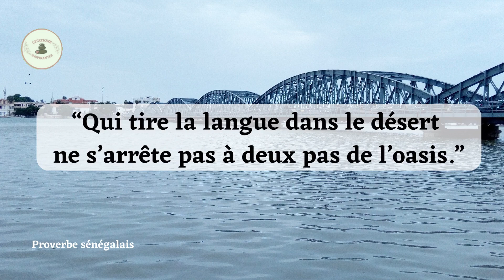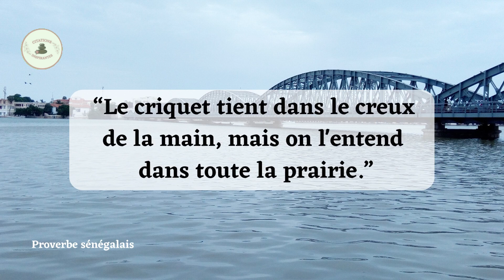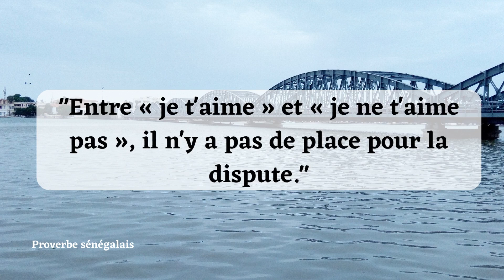Proverbes sénégalais 1| Citations inspirantes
🛑 N'hésitez pas à inscrire dans les commentaires la/ les citations qui vous a/ont le plus marqué/déplu et ce que vous en pensez.

🛑 Merci de mettre le 👍 pour un meilleur référencement !
👉 Partager pour inspirer, motiver autour de vous et
pour plus de contenus inspirants.

🛑 LIENS INTERESSANTS

 🛑 CREATION VIDEO / crédit photo